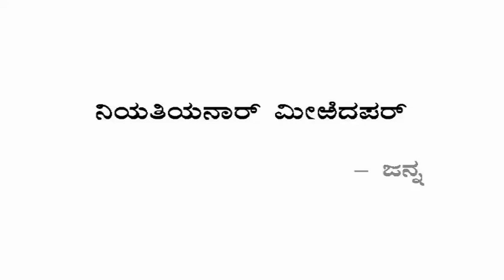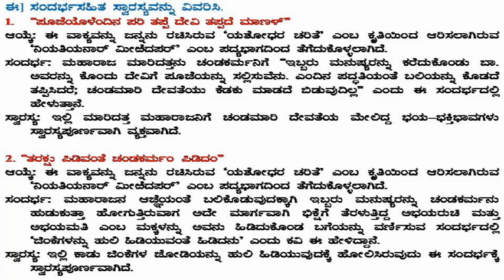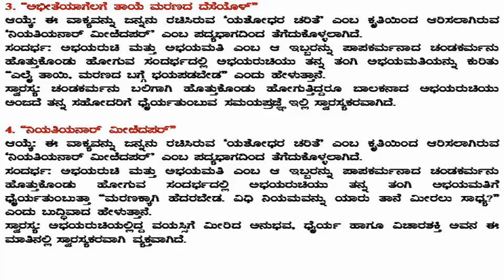Class 09 Kannada Notes | ನಿಯತಿಯನಾರ್ ಮೀರಿದಪರ್ | Niyathiyanaar Meeidapar Kannada Poem